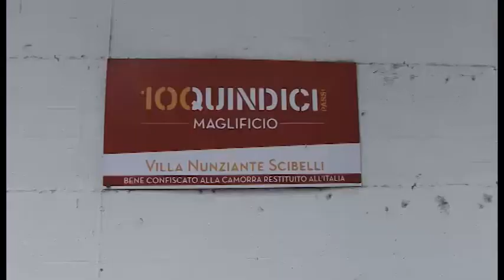Ex maglificio diventa lavanderia. Libera: "La camorra ride di noi"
Nell ’ex maglificio di Quindici, un tempo villa del boss, oggi lavanderia.  Libera denuncia: “Abbandonati dallo Stato, la camorra ride di noi”